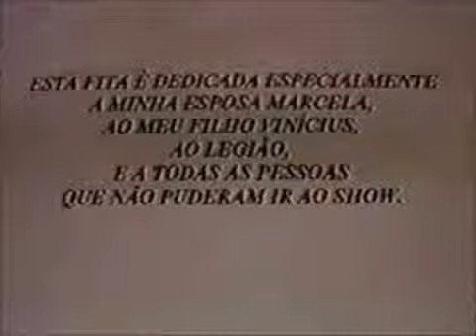Legião Urbana - Show Ibirapuera 16/06/1994 (Vídeo Completo)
Nossos eternos agradecimento ao CAMIZÃO RECORDS que foi ao show e gravou ele pra gente na época.
Força Sempre amigo !!!
Para aqueles q ñ teve a oportunidade ainda d ver o vídeo curtam pois foi um belo show